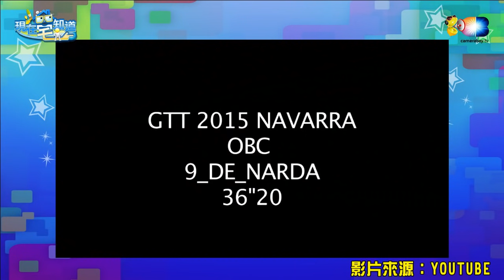20160406現在宅知道_01 唯有黃金組合才可以超過黃金組合 爆音情侶各種打情罵俏啦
主持人:六嘆 鳥屎 婕翎 魯蛋
超級黃金組合&爆音情侶來啦
林志玲女神讓婕翎女神黯淡啦